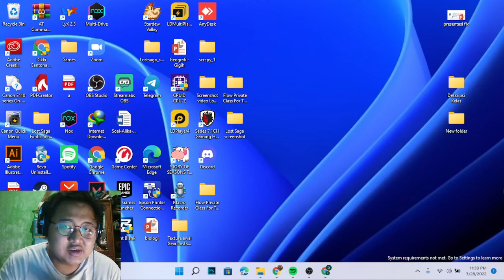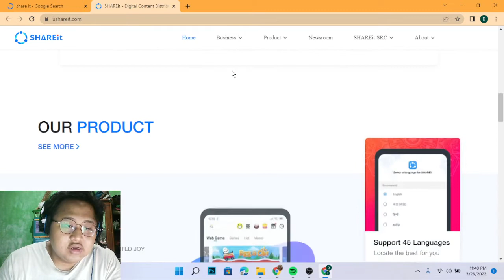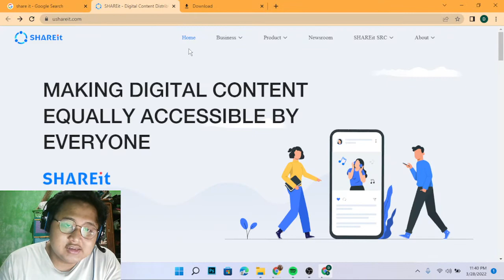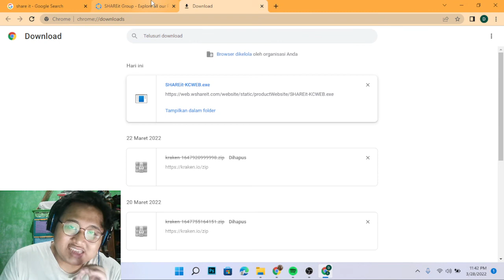CARA INSTALL APLIKASI SHAREIT DI PC Terbaru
Hai Semuanya,

Selamat datang di channel Rines Tutorials, Share it merupakan salah satu aplikasi multi fungsi yang digunakan oleh banyak orang untuk melakukan transfer atau mengirimkan files secara bersamaan dan cepat.

Tidak hanya digunakan di sebuah smartphone shareit juga bisa loh digunakan di pc dan divideo kali ini mari kita belajar bersama - sama yuk cara install aplikasi share it di pc sekarang.

Terima Kasih